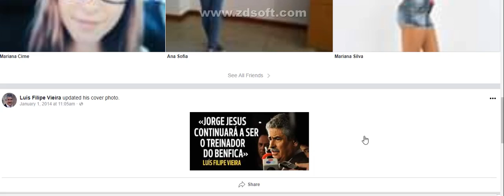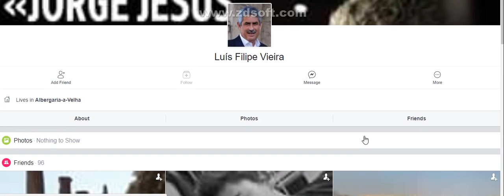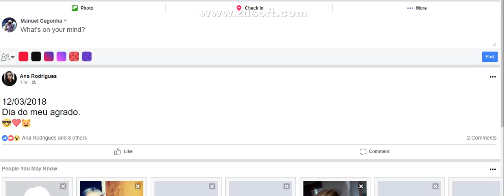the create intro* aprenda a destinguir um facebook verdadeiro de um perfil falso facilmente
exemplo luis felipe curropto vieira presidente do spor lisboa benfica

mcegonha